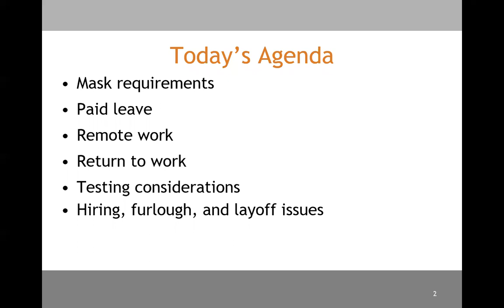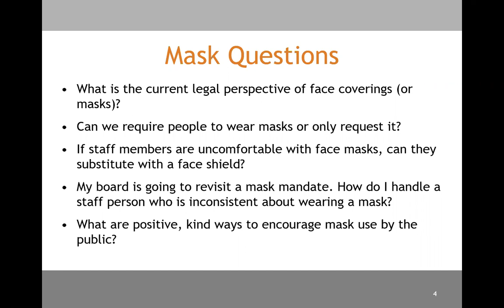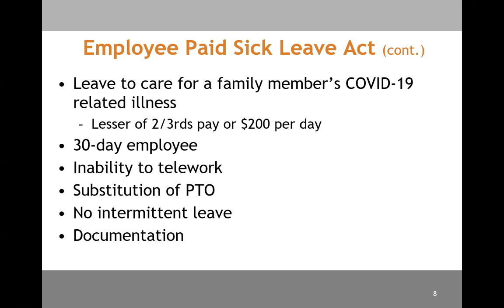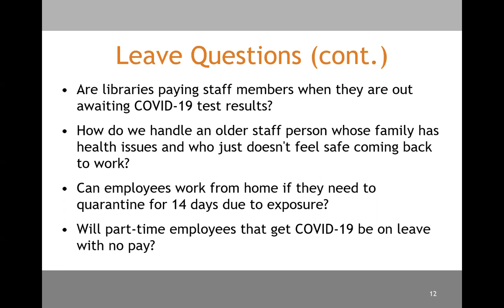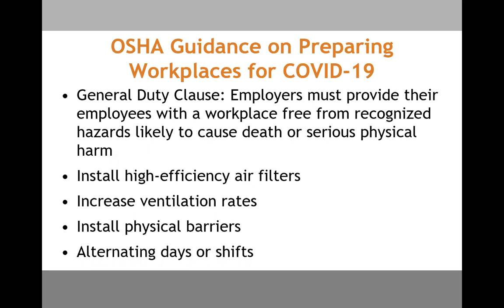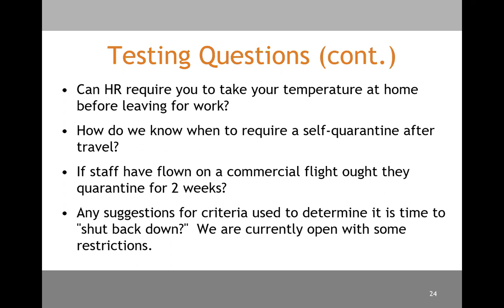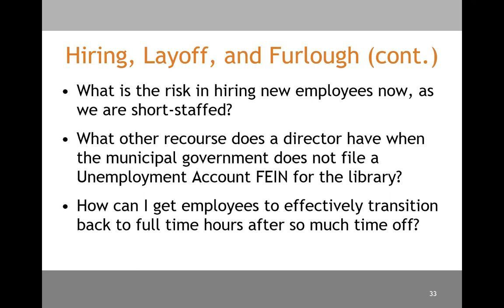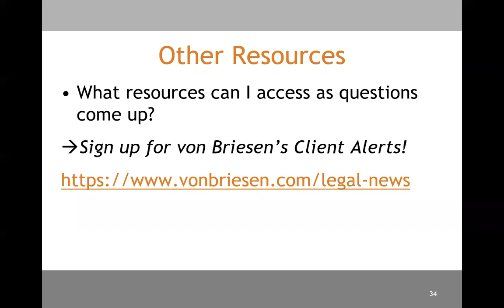HR Issues in the Time of COVID-19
Attorney Geoff Trotier discusses "best practices" being adopted by employers and compliance with rapidly changing laws and regulations surrounding re-opening in the midst of a pandemic. Geared toward public libraries, this addresses the following: safer workplace and public interactions; employee testing and quarantine; remote work protocols; unemployment compensation issues; and compliance with mask ordinances.

Presented August 5, 2020